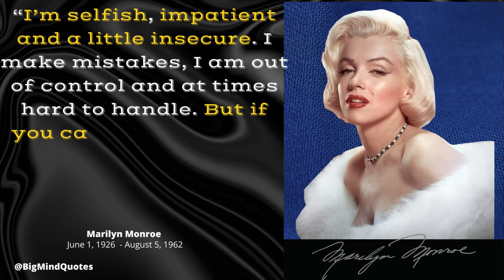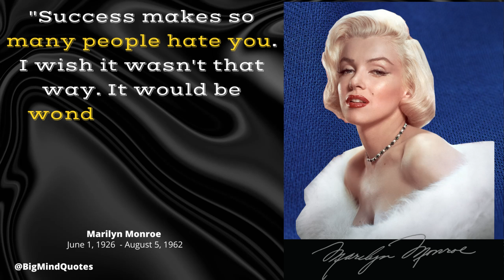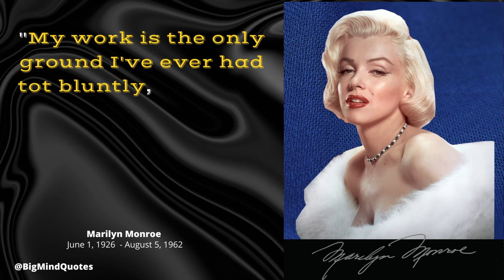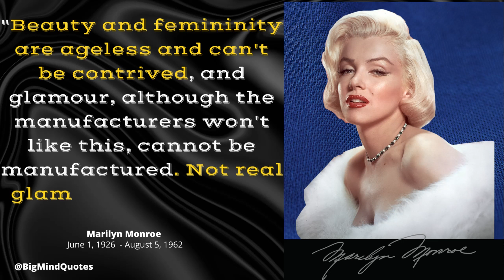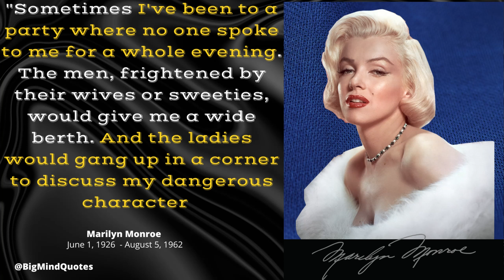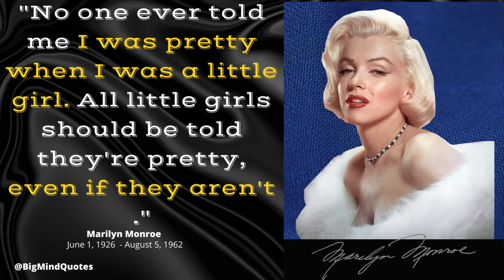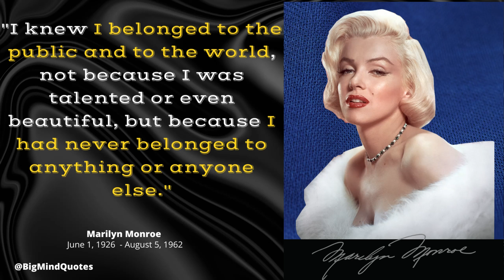70 of the most inspirational Marilyn Monroe quotes on love and life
Marilyn Monroe, original name Norma Jeane Mortenson, later called Norma Jeane Baker, Jeane sometimes spelled Jean, (born June 1, 1926, Los Angeles, California, U.S.—died August 5, 1962, Los Angeles), American actress who became a major sex symbol, starring in a number of commercially successful films during the 1950s, and who is considered a pop culture icon.
Norma Jeane Mortenson later took her mother’s name, Baker. Her mother was frequently confined in an asylum, and Norma Jeane was reared by 12 successive sets of foster parents and, for a time, in an orphanage. In 1942 she married a fellow worker in an aircraft factory, but they divorced soon after World War II. She became a popular photographer’s model and in 1946 signed a short-term contract with Twentieth Century-Fox, taking as her screen name Marilyn Monroe. After a few brief appearances in movies made by the Fox and Columbia studios, she was again unemployed, and she returned to modeling for photographers. Her nude photograph on a calendar brought her a role in the film Scudda-Hoo! Scudda-Hay! (1948), which was followed by other minor roles.

❓ Copyright Questions